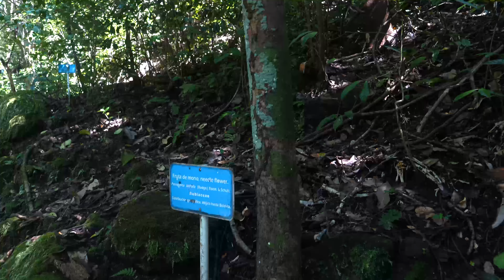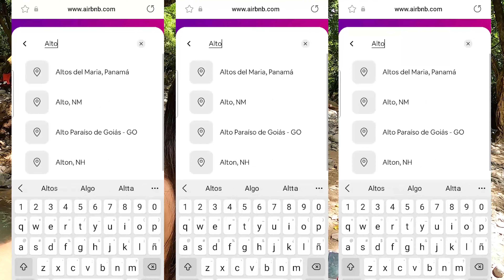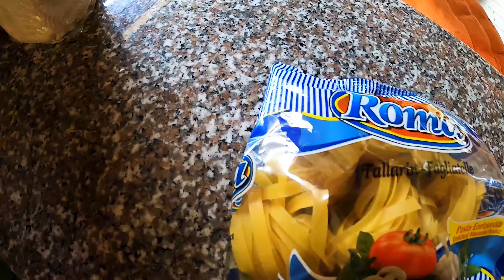Cascada las Doncellas y Charco Arenal en Altos del María Panamá - Vlog #79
Lo que puedan aportar siempre será de mucha ayuda para seguir produciendo videos en este canal y otras redes❤

🎶 Créditos: